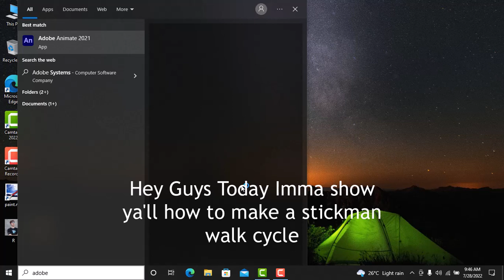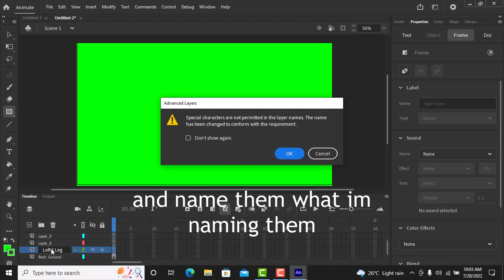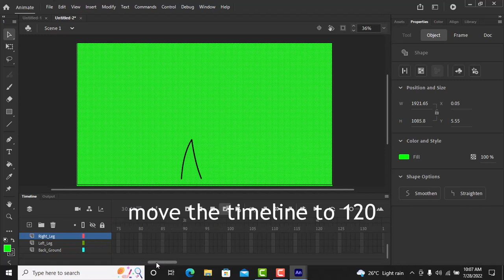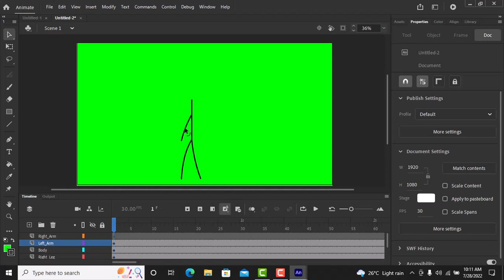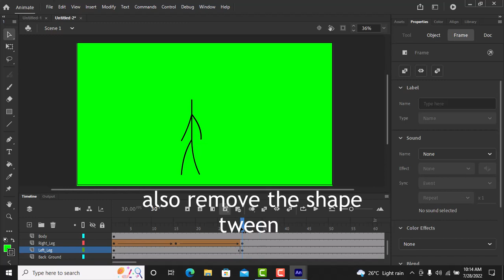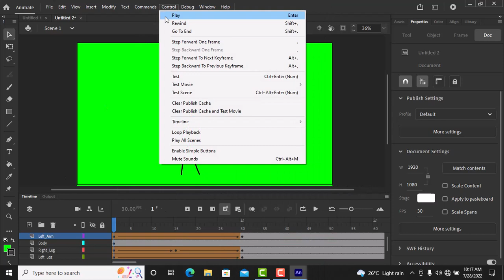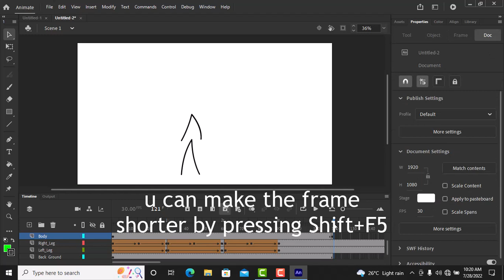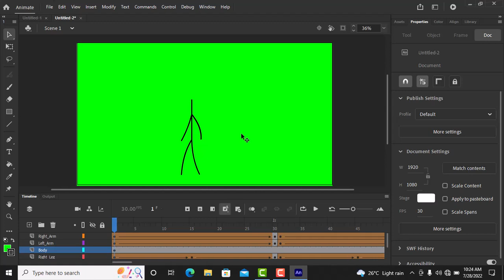Make walk cycle like axzyte